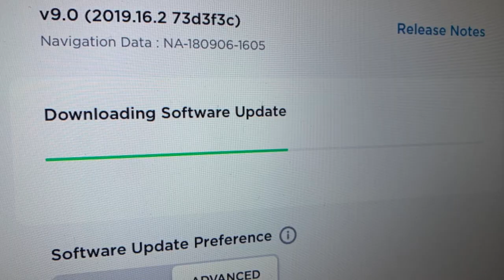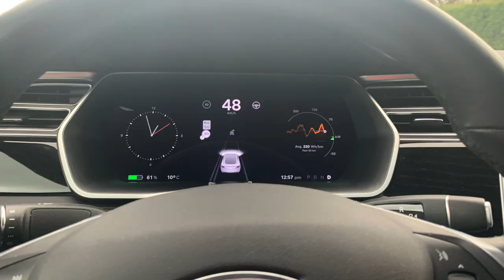My Tesla Model S 100D After 2 Years Of Ownership | Ep 138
My Tesla Model S 100D After 2 Years Of Ownership